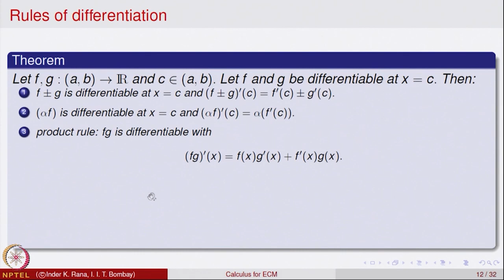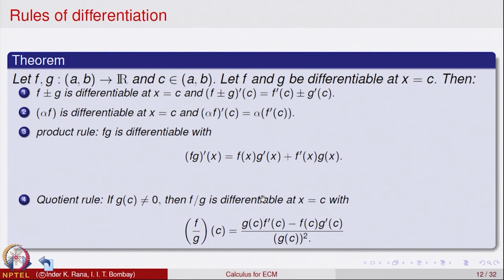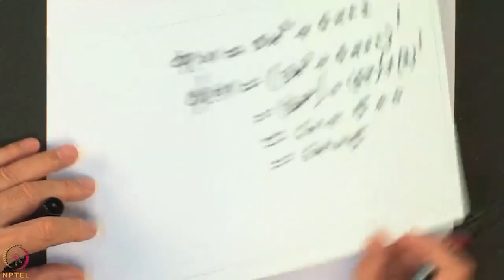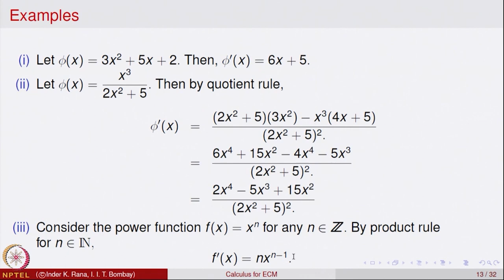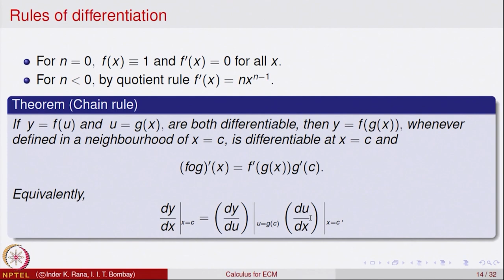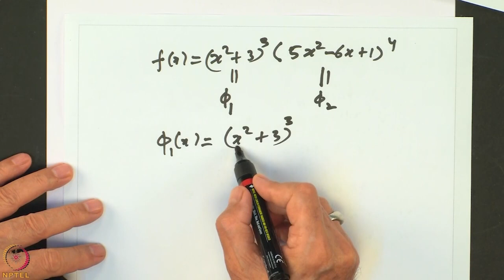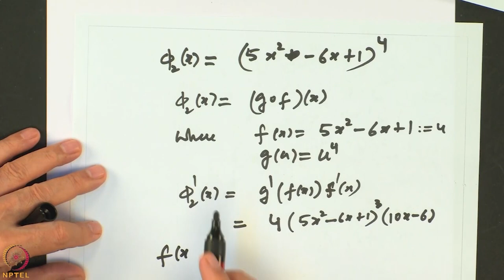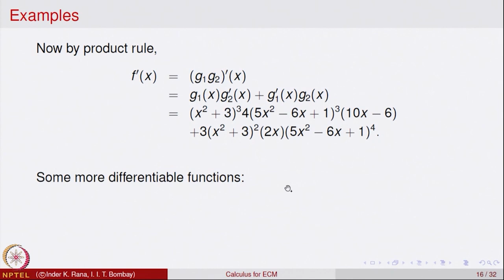Rules of Differentiation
Subject : Mathematics
Course Name : Calculus for Economics,Commerce and Management